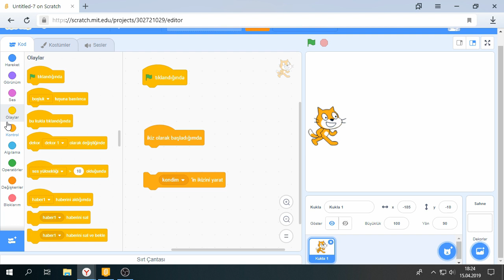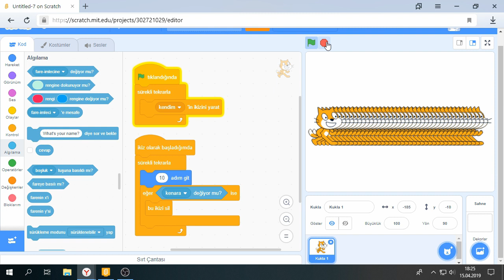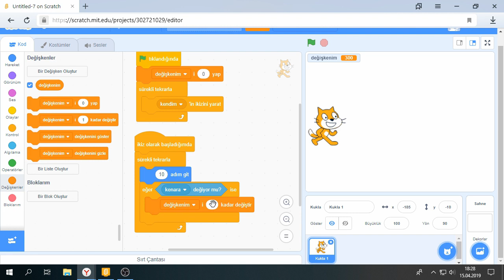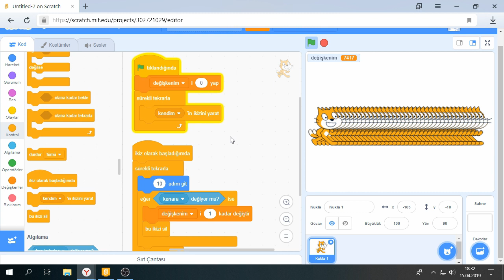7'den 70'e Kodlama Scratch 3 - Bölüm83 - İkiz Oluşturma Sayısı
İkiz oluşturma bloğunda kaç tane ikiz oluşturabiliriz.

İkiz oluşturma bloğunda ikiz sayısını arttırma yolları nelerdir.

Oyunlarımızda bu bloğu kullanmak için püf noktaları sizlerle